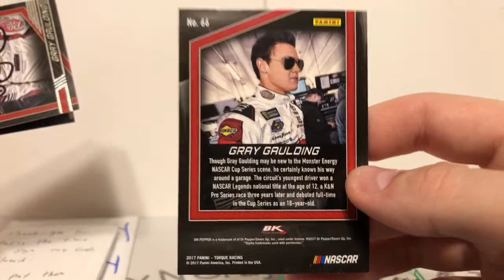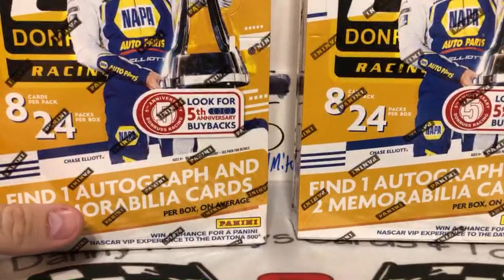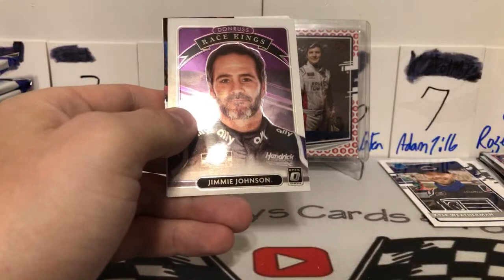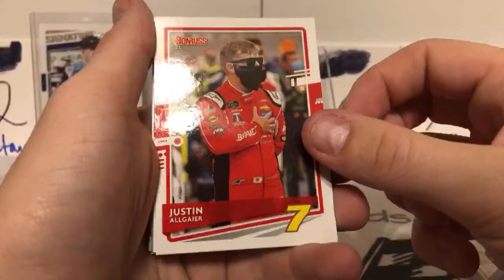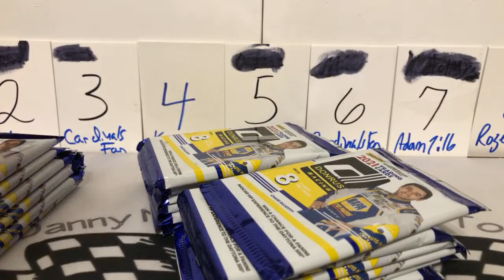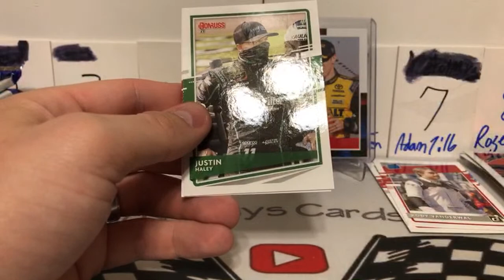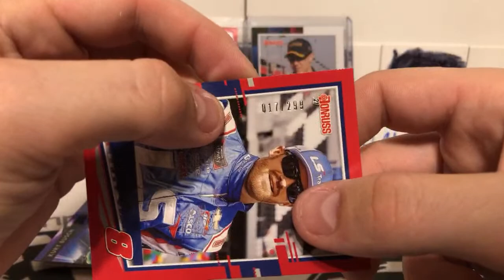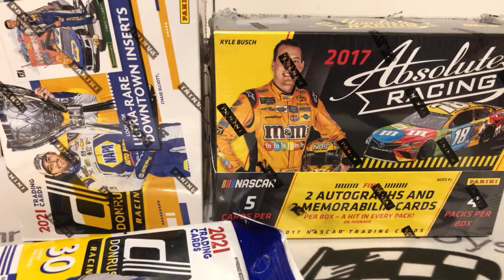2021 donruss racing break